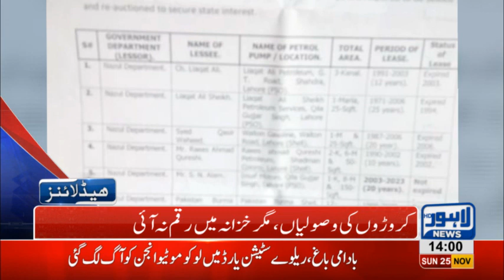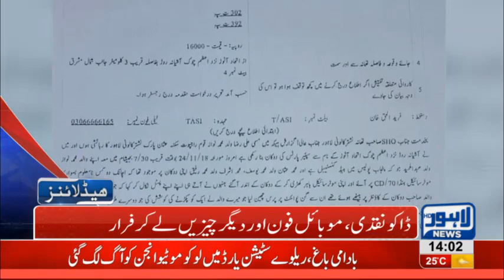02 PM Headlines Lahore News HD – 25th November 2018